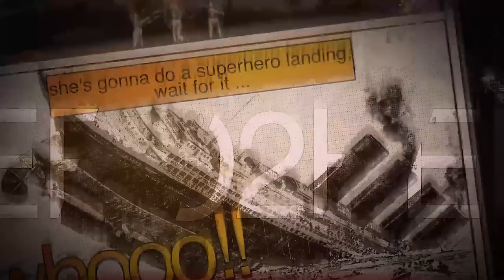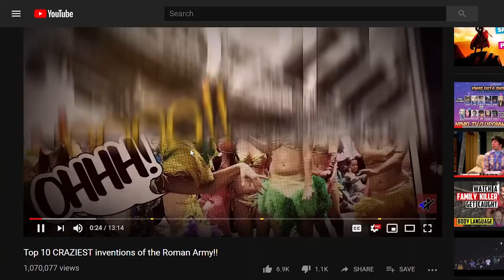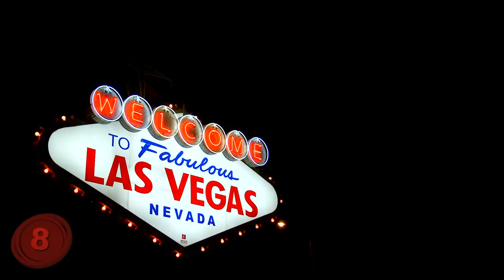The History Of The Rat Pack!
Number 10: The Name Wasn't Theirs Originally.
The name of a group can tell you a lot of things about a group, which is why band names are so important nowadays, and even back then. But despite the picture of Sinatra, Martin, Davis, and a few others being associated with the name The Rat Pack, it actually didn't start with them. Or at least, not all of them.
The real story of the name comes from way back in Hollywood history, and features Humphrey Bogart (the man, the myth, the legend) and his pals: Judy Garland, David Niven, Angie Dickinson, talent agent Swifty Lazar, restaurateur Mike Romanoff, and...Frank Sinatra.
As for how the name came to be, Bogarts wife (and true love), Lauren Bacall walked in on the group one day when they were REALLY tilted, and noted, “You look like a rat pack.”
They actually dug the name, and Bacall would repeat it a bit later when they weren't so tilted, and thus the name came to be.
Oh, but it wasn't just a name, the group became something more. A legend of sorts. They even had their own coat of arms and roles to every single member, even Bacall! It wasn't until Bogart passed away that Sinatra became leader and members Dean Martin, Sammy Davis Jr., Peter Lawford and Joey Bishop joined.
It was that group who made the name truly famous, but they weren't the ones who made the name.
Number 9: Frank Sinatra Inspired Scooby-Doo.
One of the interesting things about being famous is that sometimes you inspire characters just by being yourself. We've all seen it, and we all know characters who were based on real-life people in one form or another. But ironically, Frank Sinatra was the one who inspired one of the greatest cartoon characters of all time...Scooby-Doo. No joke.
How did this happen? Well, it all started when Sinatra wrote and sang his song "Strangers In The Night". During the song, he ad-libbed a bit where he did a scat number singing "Dooby Dooby Doo". Boy, doesn't that sound familiar?
Fast forward a little, and animator Iwao Takamoto was working on animating what would be "Scooby-Doo Where Are You?", and when he heard that scat verse, he thought of Scooby's name. And of course, when he gets Scooby Snacks and becomes brave he sings out, "Scooby Dooby Doo!"
It all sounds a little too crazy, doesn't it? But it's true! And of course, just like Sinatra is one of the most legendary singers of all time, Scooby-Doo is an iconic character that has withstood the test of time, and continues have new material. So thanks Ol' Blue Eyes, here's a Scooby Snack in your honor.
Number 8: The Pack Stands Together.
Before we talk about their friendship, take a moment to like this video and join the Zero2Hero community by using the buttons below!
Make no mistake, while the Rat Pack was an incredible group together, they all had their own individual fame. They weren't famous BECAUSE they were the Rat Pack, they were famous and then got together to be even MORE famous as the Rat Pack. To that end, they knew that people would want to see them together as much as possible. So they made sure that happened as much as possible.
Anytime one of the five members came to Las Vegas to sing a show, the other members would do their best to show up, as well, and do a performance or two for the crowd. You might think this vanity, but when you look at it from a perspective of business, it was very clever. Especially when Vegas promotors would "tease" that some of the other members of the Rat Pack would potentially show up.
And this teasing brought in a lot of people who wanted to see the group perform, or even see just some of them perform. Due to this, their shows sold out constantly. Not all of them sold out, mind you, but a vast majority did. This brought many people to Las Vegas, and some would even stay in their cars to wait until the performances happened so that they didn't miss out.
Number 7: Dean Martin Was A Kid At Heart.
In the group, Dean Martin was referred to as the King of Cool, and for many reasons. Not the least of which is that he portrayed a Bad Boy image in public, which earned him a lot of clout...and a lot of women. He was too cool in many ways. But, that doesn't mean that he wasn't somewhat childlike in some of the things that he did.
For example, before he was in the Rat Pack, singing, he was par of a legendary comedy duo with Jerry Lewis! A lot of people forget that. But it doesn't stop there, for Dean Martin has a secret love...of comic books. That's right, he would love to read comics aplenty. However, because of his "image", he knew it wouldn't be good for him to go and get them himself.